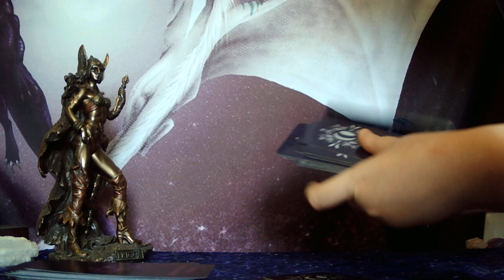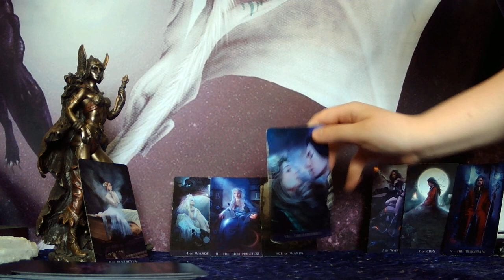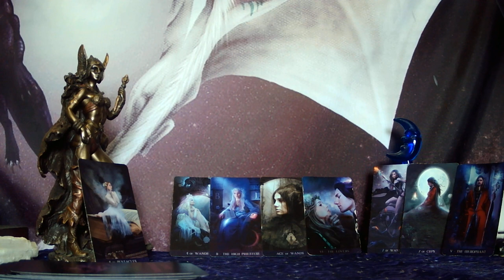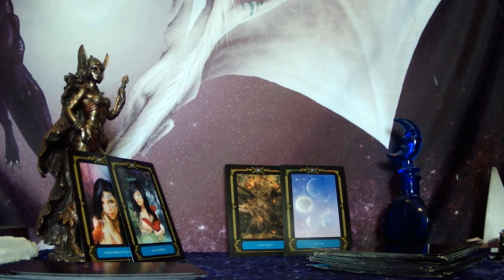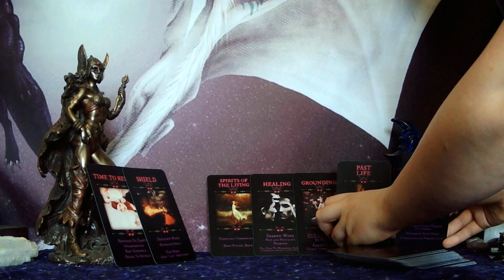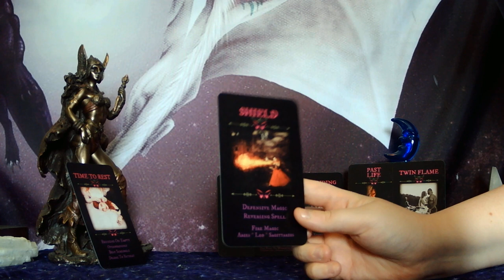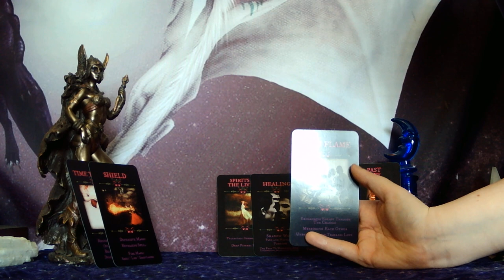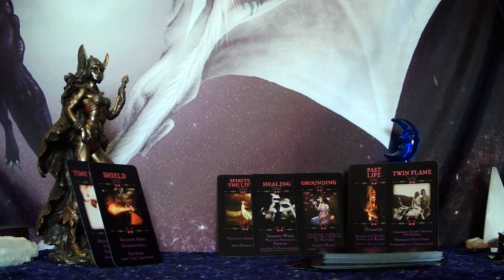GEMINI - THEY'RE OBSERVING YOU CLOSELY! THEY NOTICE EVERY LITTLE THING YOU SAY AND DO!